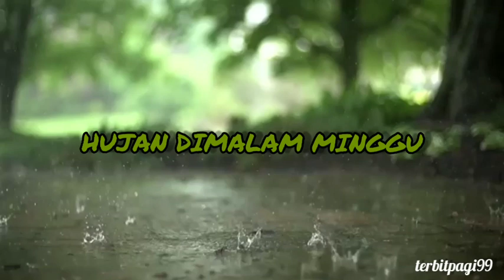PUISI "HUJAN DIMALAM MINGGU" | PUISI RINDU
Puisi
judul  : Hujan dimalam Minggu
karya : PenariSenja01
Voice & editing : PenariSenja01
Pemusik: Rook1e

🎧 pakai headset atau earphone biar sampai kehati pendengar...heheheh

1 jelaskan tema dari puisi hujan bulan juni